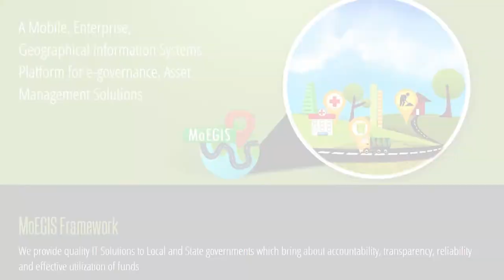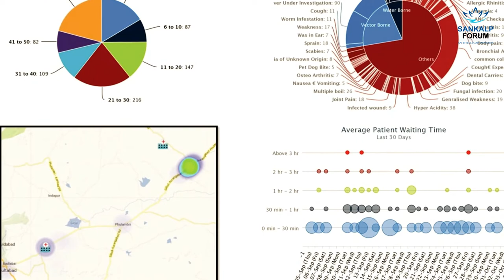Spatial Ideas - Sankalp Enterprise 2014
Spatial Ideas aim to build an e-Gov platform for India. They want to leverage technology and bring transparency, accountability and efficiency in important citizen services such as Sanitation, Healthcare, Public Distribution System, etc. To achieve this they have built an innovative platform by converging Geographic Information Systems, Mobile Applications, Business Intelligence and Biometrics. Their products enable real time dashboards, SMS Alerts, email reports and insightful maps for decision makers by connecting citizen touch points using tablets/phones.  Their health maps help understand how diseases spread, field nurses use location enabled mobile apps to    know exactly who needs treatment when and where. . Currently, their technology allows people in rural Aurangabad to access timely healthcare services at Public Health Centers and get avail of their PDS rations using their ration cards without depending on the whims of shopkeepers.